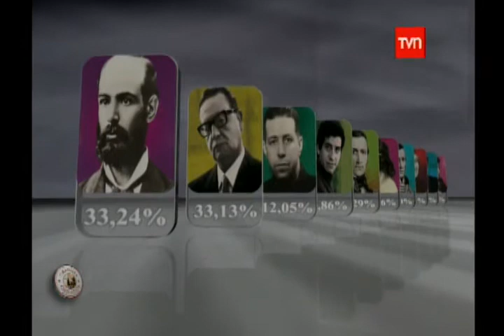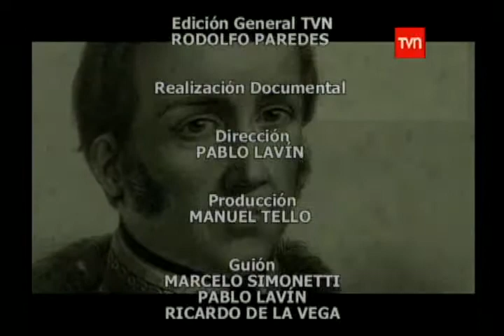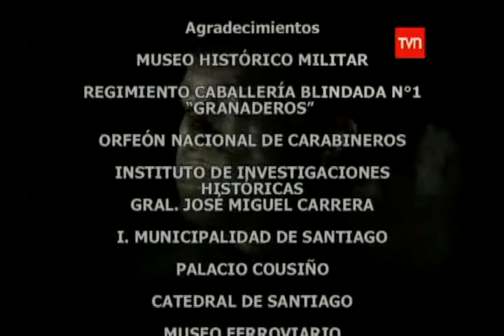José Miguel Carrera Gran Chileno 7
Documental de la serie "Grandes Chilenos de Nuestra Historia" sobre el gran prócer chileno José Miguel Carerra. Programa emitido el miércoles 3 de septiembre a las 22:40 hrs. por TVN. El periodista Nibaldo Mosciatti defiende a José Miguel Carrera como el "Gran Chileno de Nuestra Historia". Conduce Consuelo Saavedra.